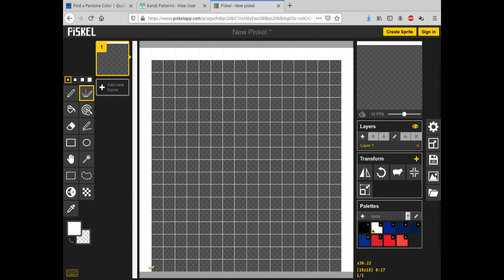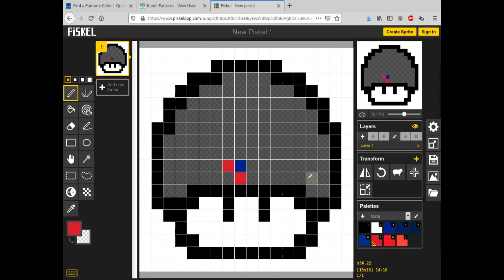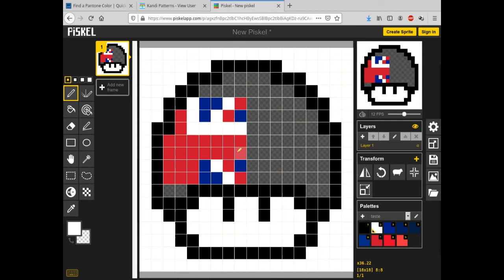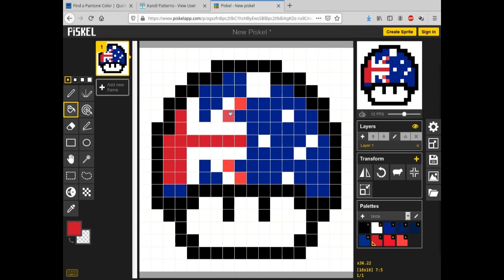Mushroom Pixel Art Flag Australia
Uma pixel art de cogumelo com a bandeira da Australia.
As cores oficiais da bandeira da Australia são:
PMS blue 280c HEX blue 012169, PMS red 185c HEX red C8102E
PMS blue 281c HEX blue 00205B, PMS red 186c HEX red E4002B
PMS blue 282c HEX blue 041E42, PMS red 032c HEX red EF3340
PMS blue 287c HEX blue 003087,
PMS navy blue 282c, royal blue 280c
HEX navy blue 041E42, royal blue 012169
London 2012 Olympics
    PMS blue 280c and red 185c
    HEX blue 012169 and red C8102E